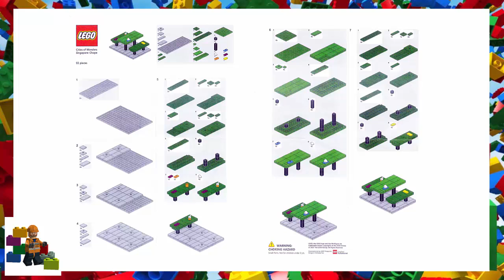LEGO instructions - Cities of Wonders - Singapore - COWS-3 - Chope Seat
How to build the 2017 Lego Set COWS-3
This set has 93 pieces